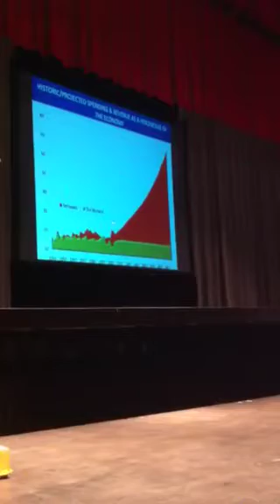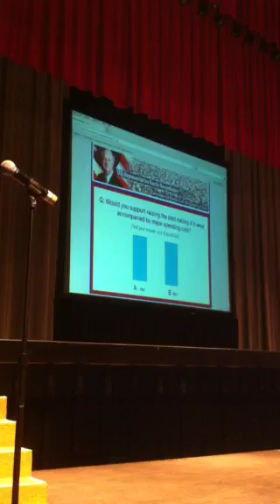Abilene Town Hall Meeting April 29, 2011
The last few minutes of a town hall meeting to discuss the national debt and the deficit in Abilene on April 29, 2011. See where the May town halls will be.